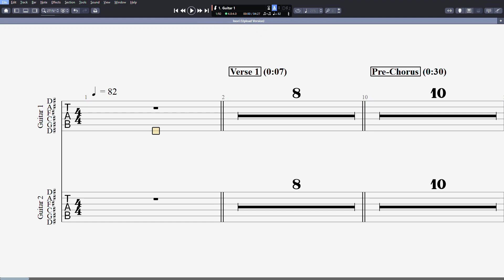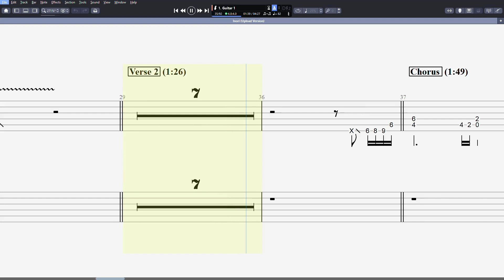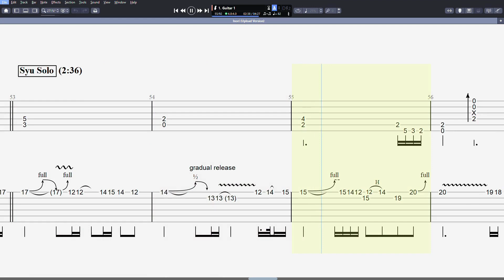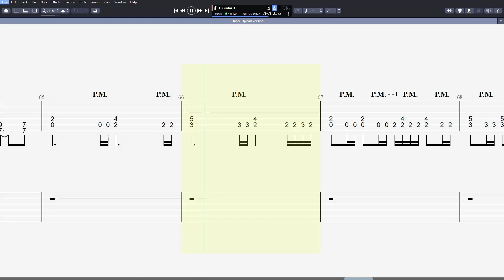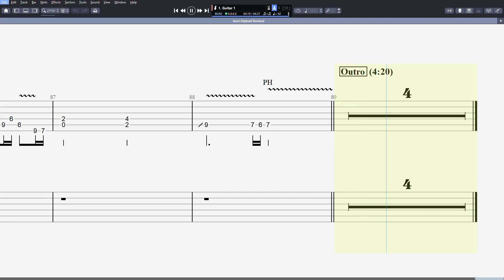[TAB] Galneryus - Inori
All guitars are 6-strings in half-step down tuning. That's D#-G#-C#-F#-A#-D# (or Eb-Ab-Db-Gb-Bb-Eb).